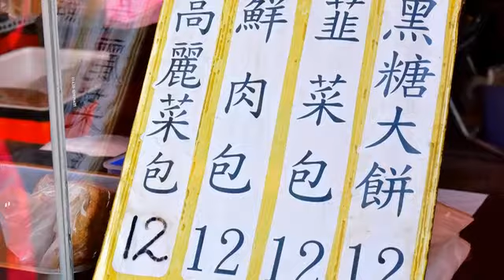[彰化縣] 點頭大餅水煎包 (美食)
不禁一番排隊苦，哪得水煎包撲鼻香啊～排了又排、等了又等，大家這麼辛苦都是為了這一顆水煎包，每當午後，就有一群人自動排隊，由於價格便宜又好吃，每個人都是大手筆購買，老闆現包現蒸，用料不手軟，還有加入特殊香料，大口咬下，鮮美肉汁四溢，吃得到扎實的青蔥與肉餡，此外，店內人氣火紅的「黑糖大餅」，常常只要一出爐，馬上就被搶購一空，想要一嘗美食的朋友，記得要早點來排隊喔!